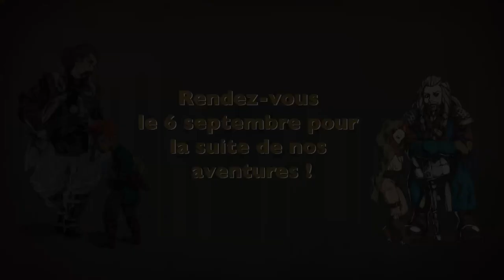Brief et débrief Live - Episodes FINAL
Voici la suite du live du 28 Juin au cours duquel nous avons pu débriefer sur cette session riche en émotions !

0:00 • Brief
20:40 • Débrief

Nous vous retrouverons dès le 6 Septembre pour la saison 2, d'ici là, des lives vous seront proposé tout l'été sur la chaîne Twitch.

Rejoignez nous aussi sur Discord pour pouvoir débriefer plus en détail